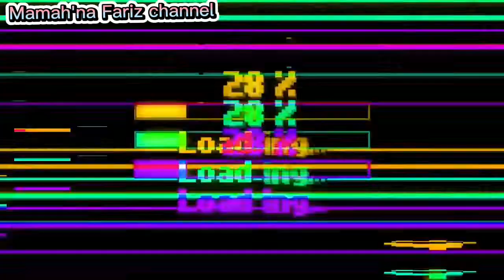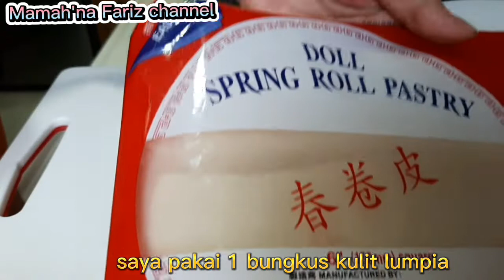Lumpia goreng Isi sayur || ide jualan di jamin laris manis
Resep lumpia goreng isi sayur dan bihun,yang mudah di buat bahan ekonomis cocok buat ide jualan